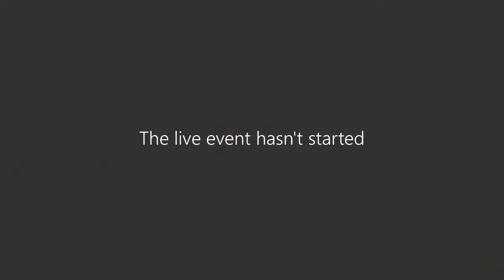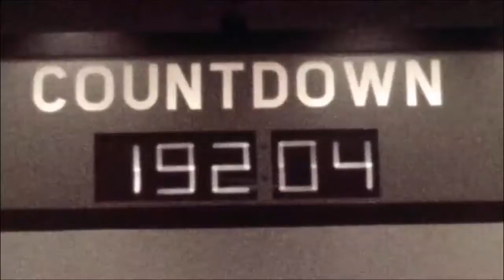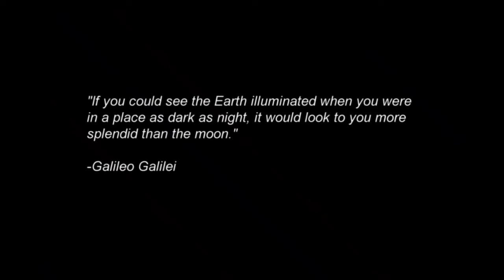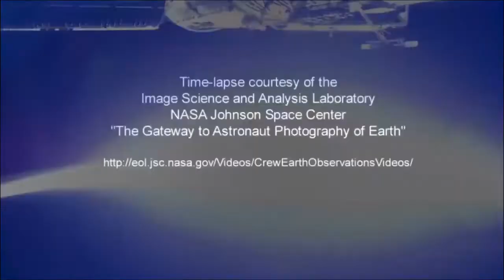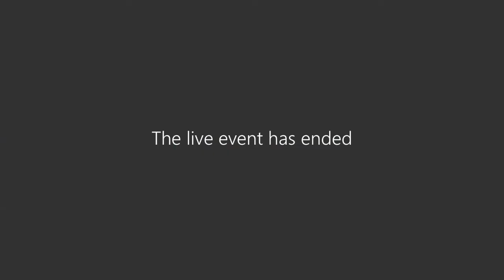Col. Douglas Wheelock - Fortune Favors the Prepared Mind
Talk description:
The mysteries of time and space are a playground for the curious mind. NASA is on a  relentless pursuit of discovery; to harness the audacity of human imagination; to fuel  revolutionary innovation in Science and Engineering; and to redefine what is possible. In  this session, Col. Doug Wheelock will recount his own journey to becoming an astronaut  and delve into the exciting future of space exploration that is already being set in  motion.

Speaker:
Col Douglas Wheelock, NASA Astronaut

Doug Wheelock is an accomplished aviator and veteran test pilot, selected as an Astronaut by NASA in 1998. The retired Colonel has accumulated more than 178 days in space, and has flown aboard the Space Shuttle, the International Space Station (ISS), and the Russian Soyuz spacecraft. He has conducted 6 spacewalks, 4 of which were in response to emergencies – to repair a damaged solar array and to replace a faulty ammonia pump module.

Wheelock flew on STS-120 in 2007, and in 2010, served as a Flight Engineer for ISS Expedition 24 and Commander of ISS Expedition 25. He is currently Chairing the Joint Test Panel for the Lunar Lander project, part of the Artemis Program – NASA’s return to the  moon.

Colonel Wheelock holds a Bachelor of Science in Applied Science and Engineering from West Point, and a Master of Science in Aerospace Engineering from Georgia Tech. He is a veteran of 3 combat tours in support of Operation Enduring Freedom in Afghanistan.